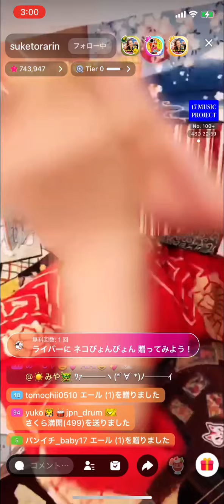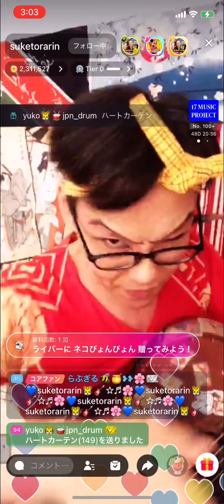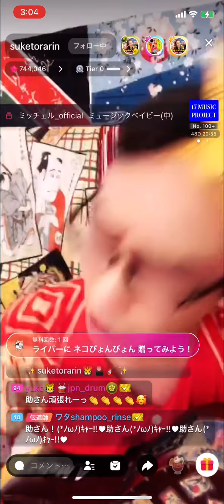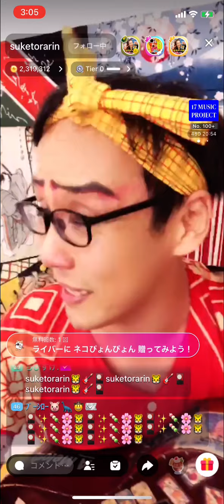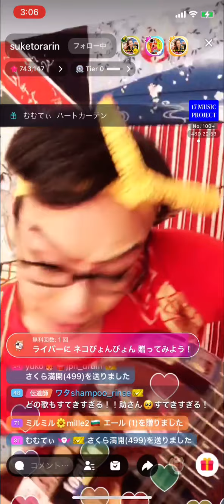お座敷！助さん！Kabuki！「旅役者（たびやくざ）三枚目」